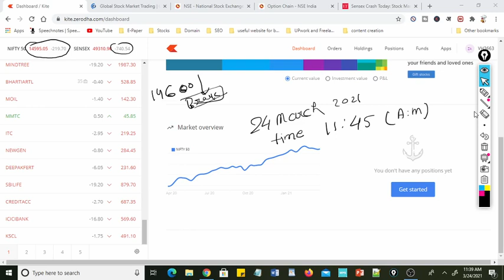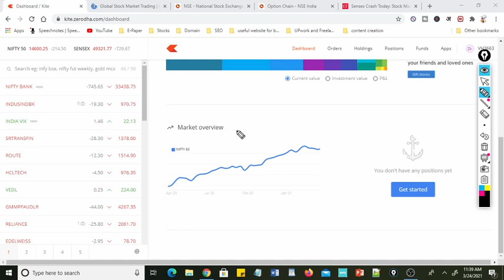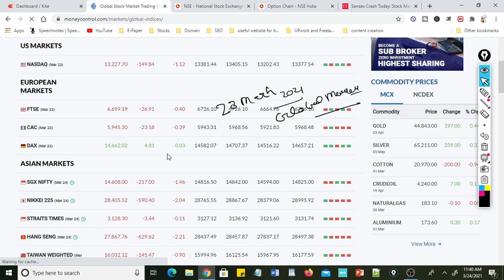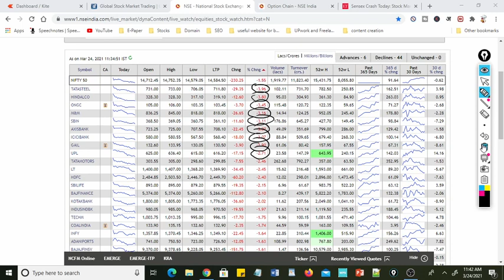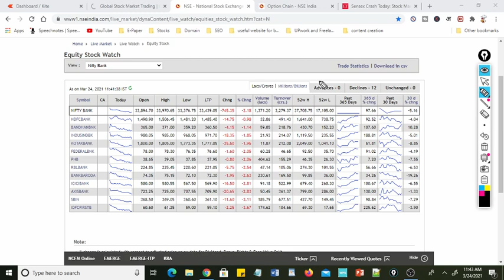sensex fall | Market crash today badly| बाजार क्यों गिरा आज | market fall reason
Please open a Demat and trading account with this link for support us, opening a account with my reference you ll get many benefits so please support us link is in below

Open Demat account in Angle Broking   Free of cost no account opening charges , follow this link

Some of useful knowledgeable videos of my channel

What is call writing and Put writing, with a very easy way in Hindi